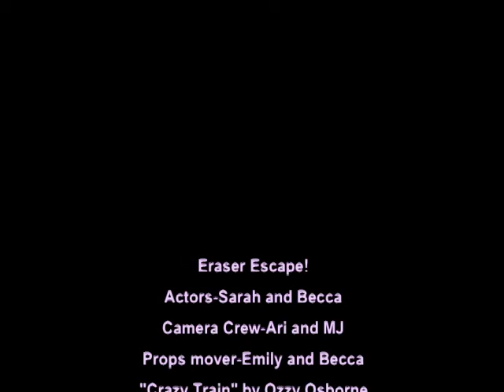Bell Middle School Stop Motion:Erasers